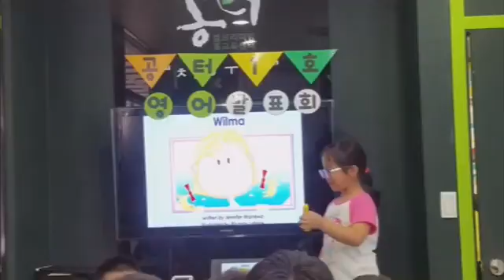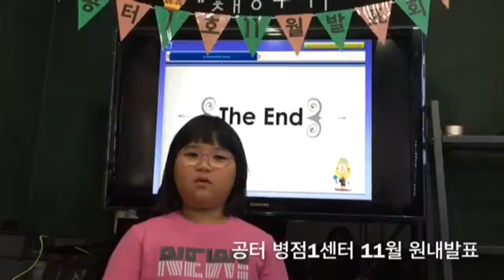황세빈/2학년